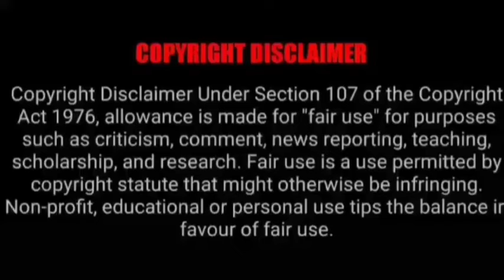ASMR EATING SPICY CHICKEN LEG PIECE CURRY, MUTTON CURRY | BEST INDIAN FOOD MUKBANG |Foodie India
ASMR EATING SPICY CHICKEN LEG PIECE CURRY, MUTTON CURRY | BEST INDIAN FOOD MUKBANG |Foodie India.Mukbangers Eating Indian Food. Asmr Eating Indian Food. Best Indian Food Asmr. Best Indian Food Mukbang.

Credit-